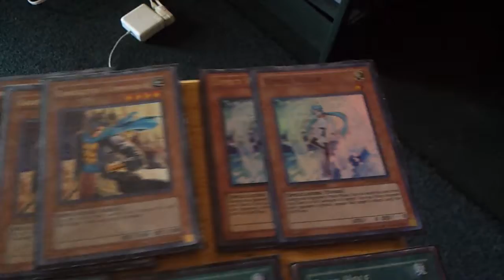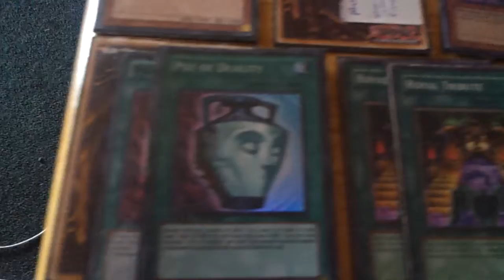TeamNewEra J deck profile gravekeepers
My gravekeeper deck. Ever since they received support i cant stop playing them